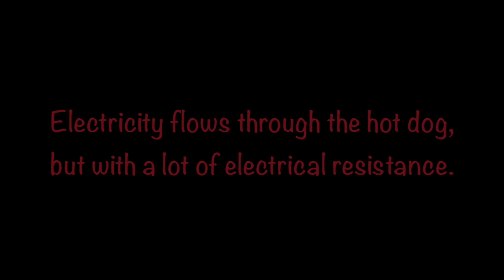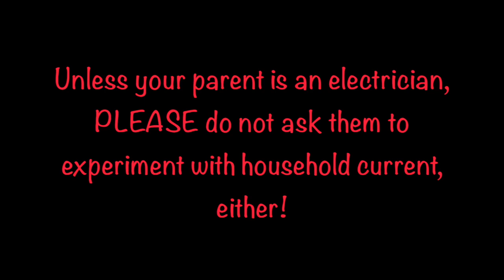The Hot Dog Cooker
This video features the Hot Dog Cooker and, using LED's, demonstrates what part of the hot dog is not in the circuit..